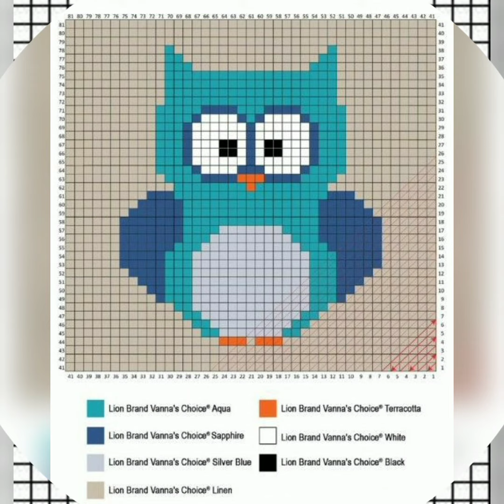Very Pretty Graph Pattern for baby sweater/new graph knitting pattern/Cross Stitch Design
graphic design
graph wala sweater
graph wala sweater ka design
graph sweater design
graph wala sweater design